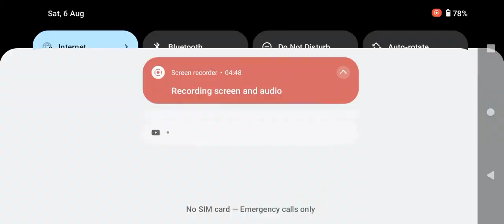wrestling empire bully demise vs codey first blood match